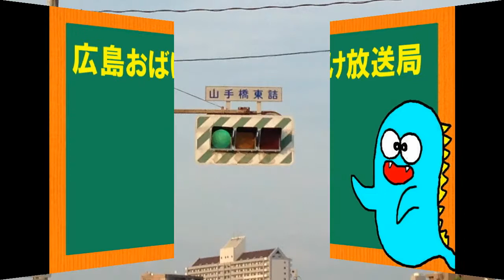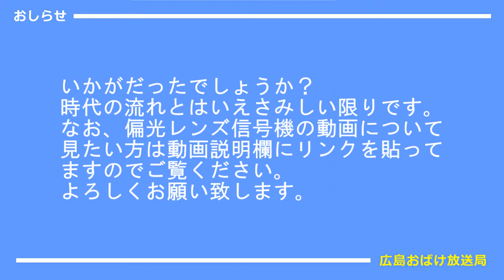広島市西区の 信号機が 新しくなった（さよなら偏光レンズ信号機）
‹信号機シリーズ›
2017年4月撮影
自宅から歩いて数分のところにある交差点にかつては偏光レンズ信号機がありましたが、2017年3月に新しくなりました。
ということで、新しくなった信号機の模様をお届けします。

なお、かつてあった偏光レンズ信号機の動画は↓へ